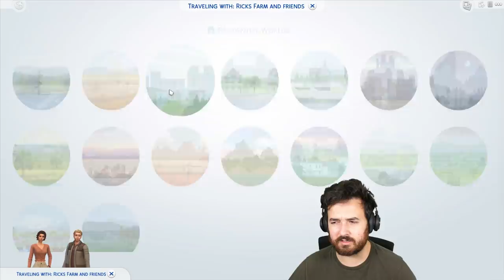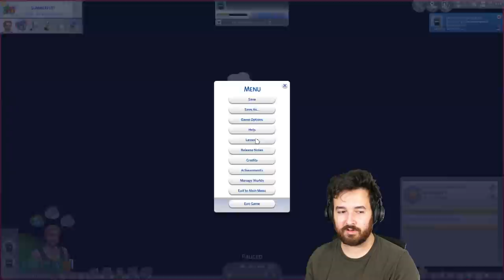One big, happy family! The Sims 4 Cottage Living (Part 28)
Trenton has invited Hazel to join their business and get away from the madness of her city house!